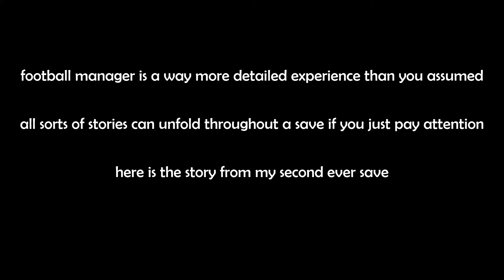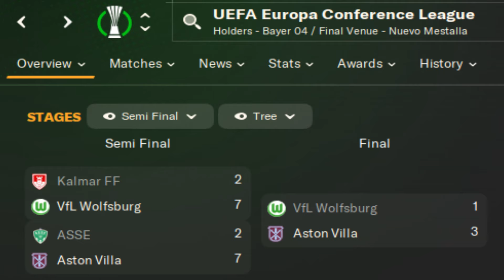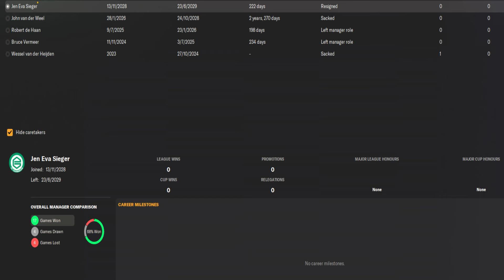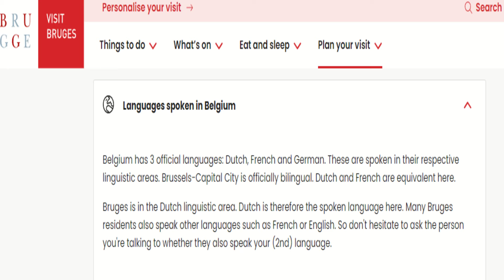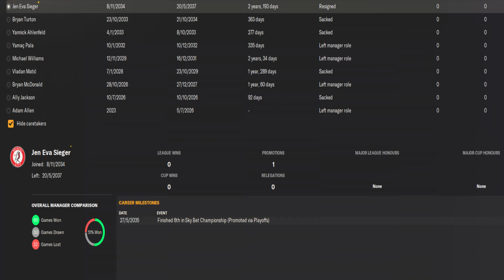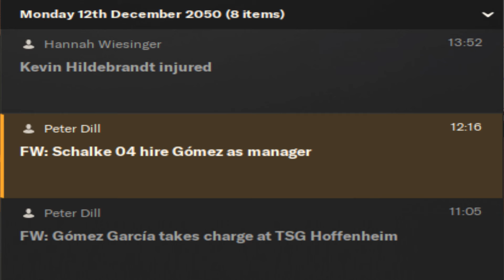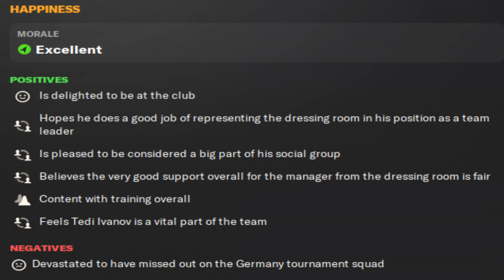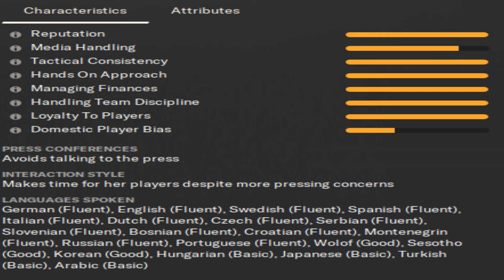30 Years of Management: A FM Story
I'm still very new to the world of FM. This is my first FM game after I got curious during the Steam summer sale while my social media was inundated with clips from the Euros in Germany which kept making me think about the city I used to live in.

0:00 - Prelude
0:07 - Introduction
0:30 - Journeyman
8:52 - Settling Down
18:43 - Summary and Future Plans

Initially I wasn't planning on making any FM videos, but as I was playing a save where I was working on the grindy steam achievements I got really into the story of the world that my character was in and saw lots of weird little things happen that I thought made for a fun story, so eventually I decided I would share that story. Additional context - this was a world with the setting to completely fictionalise the database. All IRL players were replaced with Newgen names/faces.

While the save is continuing beyond this video I decided to make the 30 year mark the cutting off point on account of the chase for the steam achievement cutting off there too. Taking a short break from FM before I jump in and do my next manager's save with different rules/challenges/tactics. Yet to decide if I'll do a similar video for the next manager but I'll definitely be keeping notes of her story as it unfolds just in case the potential for content is there.

Details that didn't make it in at the time of recording:
When I joined SW Essen they had a Recruitment Analyst on staff but the board didn't allow any slots for that job. About 5 years later the board told me I was allowed to hire a Recruitment Analyst and I was happy that the man I'd had all that time finally had a job to do.

My general approach to media and interviews. At one point I was asked my thoughts on the opinions of the former manager about my style, specifically that he was criticising me for being a "big spender". To which I responded that he must be on drugs because I'd only done two transfers for a total expenditure that didn't even cover 30% of the budget that the board made available.